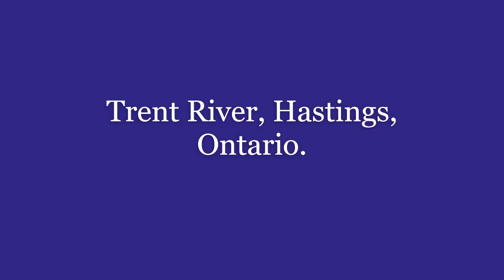Trent River, Hastings, Ontario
The Trent River flows south from Rice Lake in southeastern Ontario. It is a part of the 386 km-long Trent-Severn Waterway.
The waterway was first navigated by First Nations and the Trent River was known to the Mississauga people of southern Ontario as ‘Sangichiwigewonk’, meaning 'fast flowing.' It was later named after the River Trent in England.
There are numerous species of birds, amphibians and fish at the Trent River. Some species of fish in the river are: Bass (Smallmouth and Largemouth), Pike, Walleye (pickerel), Freshwater drums, Crappie and some other smaller fish.
This is a short film of the Trent River at Hastings in Ontario.
The Village of Hastings is a small town situated on the Trent River at Lock 18 on the Trent-Severn Waterway.